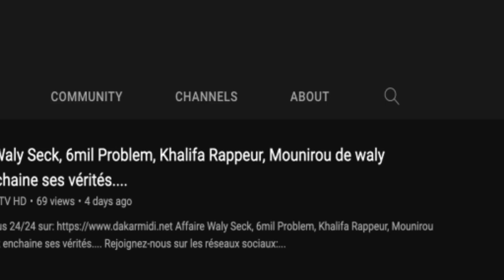7 M0RTS DANS L'EXPLOSION D'UNE BOBONNE DE GAZ À DERKLÉ: CONDOLÉANCES DU CONSEIL MUNICIPAL À LA FAM..